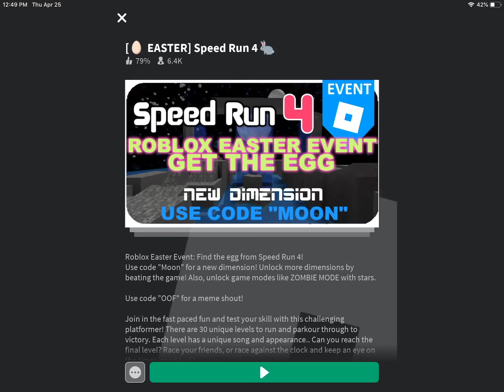Speed run 4! Part 1- Roblox on the iPad Pro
I play speed run 4! Check out this Roblox gaming video